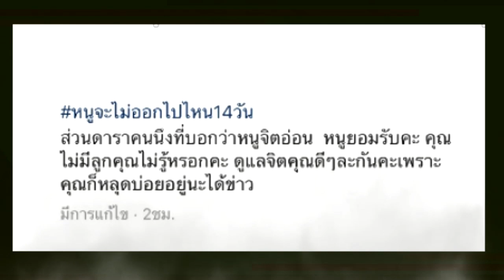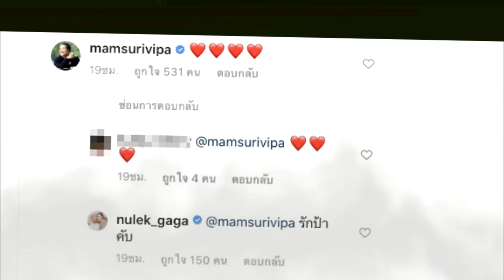"หนูเล็ก ก่อนบ่าย" สำนึกผิด เคลื่อนไหวถึง หนูแหม่ม หลังเผลอด่าไม่รู้ตัว !!!